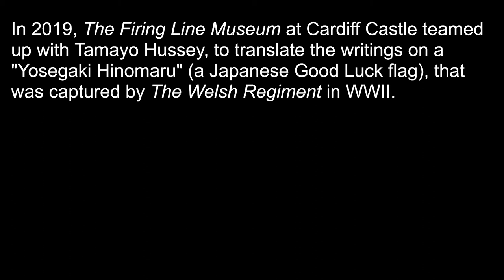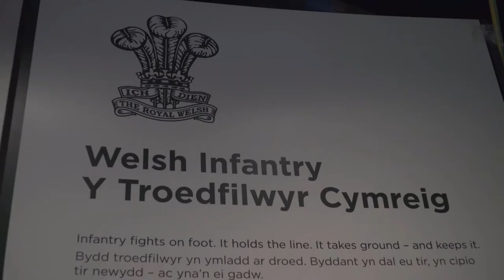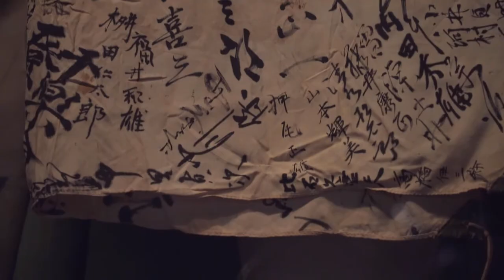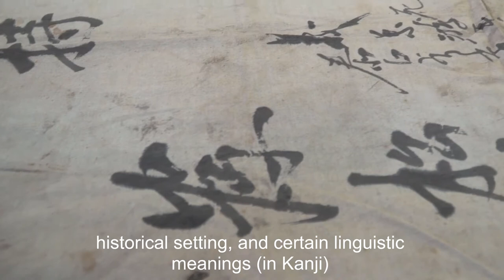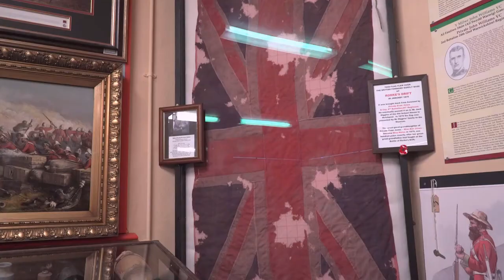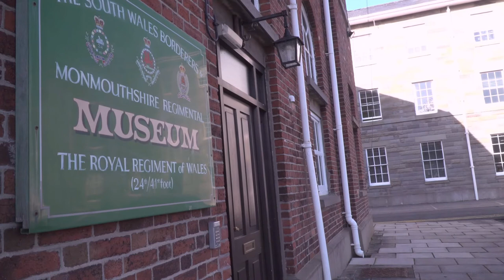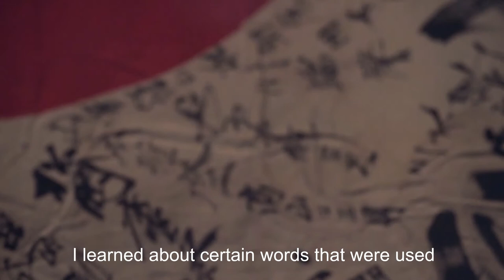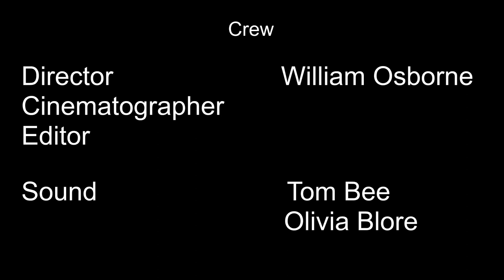Revealing the Secrets of the Japanese Flags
In 2019, the Firing Line Museum of The Queen's Dragoon Guards and The Royal Welsh commenced a project to translate and re-interpret Japanese Flags on display at the Firing Line Museum and the Regimental Museum of The Royal Welsh in Brecon. The flags in the collection were lacking in context, having been documented as Japanese Flags that were recovered by the Regiments during the Second World War. This documentary records the process of uncovering secrets of the flags.

This project was funded by The Federation of Museums and Galleries of Wales and The Firing Line Museum, and is a partnership project between the Firing Line Museum, Regimental Museum of The Royal Welsh (Brecon) and Cardiff University.